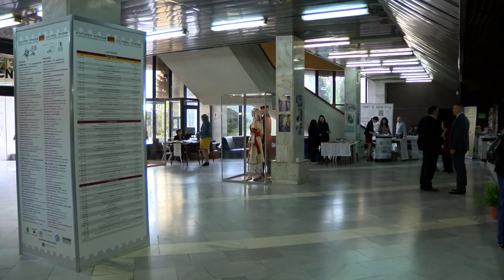Folklorna trapeza 450 HD (June 2018)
Folklore Table / Фолклорна трапеза 450 HD (юни 2017) week TV show/седмично предаване TV Eurofolk

1. „Женски пирински танц“ - ФТС „Хисарски ритми“ към НЧ „Иван Вазов - 1904“ - гр. Хисаря, общ. Пловдив

1. „Zhenski pirinski tants“ - Folklore dance group „Hisarski ritmi“ kam „Ivan Vazov - 1904“ Community center - Hisarya, Bulgaria